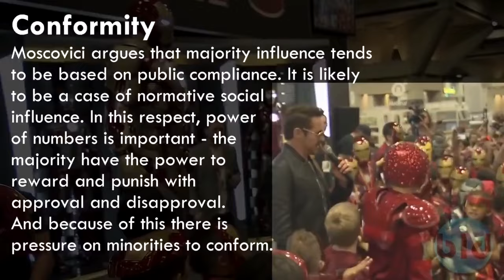Robert Downey Jr Rejected a Fan and Fixed It After Seeing Him Again - Body Language Drama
Another upload from BLD's old channel. This week's (2020/06/02) post: Robert Downey Jr Rejected a Fan and Fixed It After Seeing Him Again